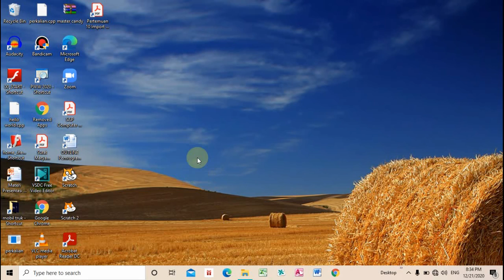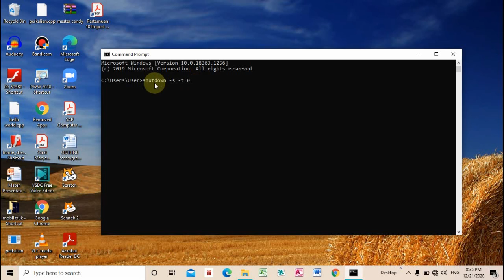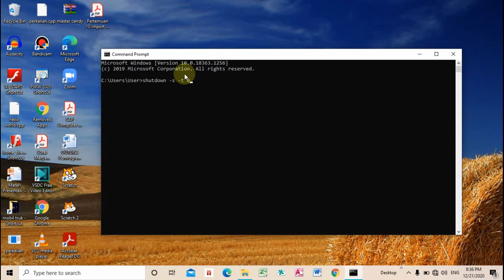CARA MEMATIKAN KOMPUTER MENGGUNAKAN CMD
Video ini berisi tentang Cara Mematikan Komputer menggunakan CMD, bagi anda yang sering mengalami kesulitan cara mematikan komputer dengan berbagai cara, bagi anda yang sedang mendalami CMD, video ini sangat cocok untuk dijadikan referensi..

Selamat Mencoba.
Semoga Bermanfaat.
Terima Kasih.